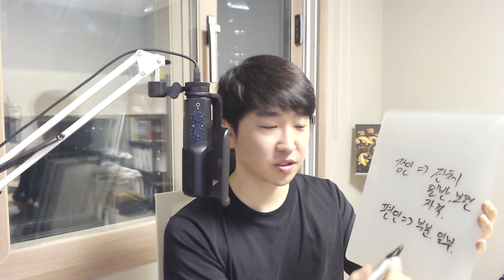위치에 따라 달라지는 편인의 해석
마지막 부분에 부족한 내용을 보충했어요!